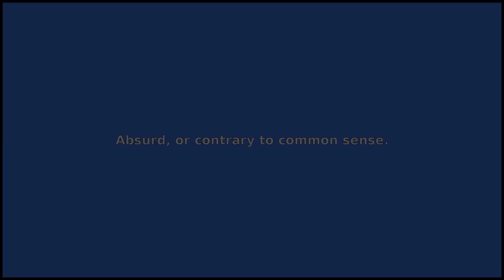PREPOSTEROUS - Meaning and Pronunciation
How to pronounce preposterous? This video provides examples of an American pronunciation of preposterous from two male and two female speakers.
In addition, it explains the meaning of preposterous through a ditionary definition and several visual examples.

IPA Transcription of preposterous: /prɪpˈɑstɚəs/
Definition of preposterous: Absurd, or contrary to common sense.

If you'd like to test your pronunciation of preposterous, check out Accent Hero's real-time pronunciation feedback tool: